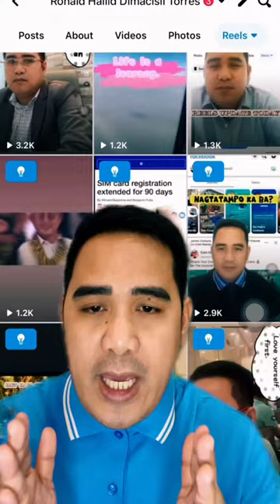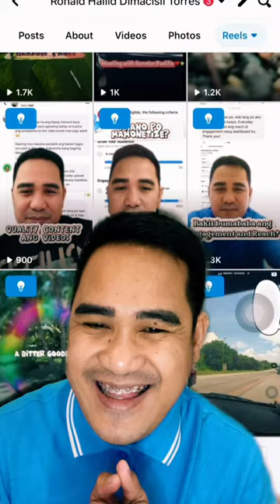Blue light bulbs in facebook reels. What does it mean?